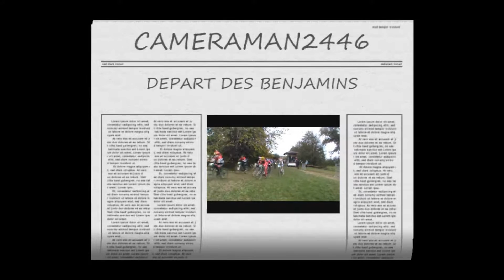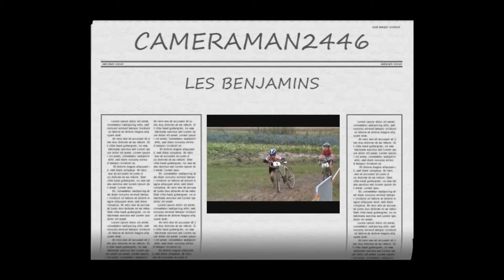230 / SALAISE BENJAMINS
CYCLO-CROSS DES BENJAMINS
organisé par E.C. SALAISE  ROUSSILLON